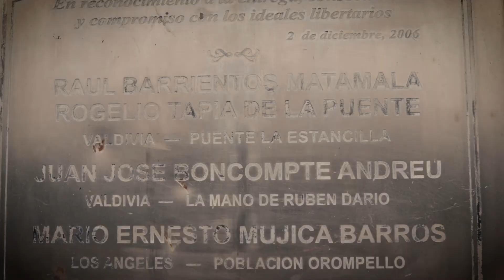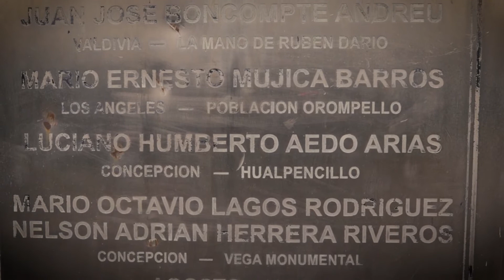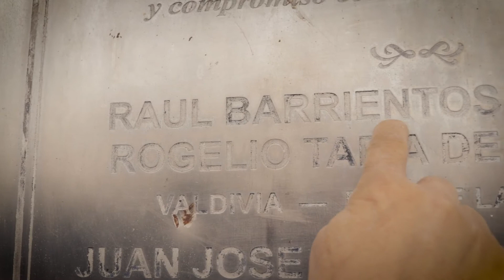Memorial Puente Estancilla, camino a Niebla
A través de esta serie de videos  el programa Cultura, Memoria y Derechos Humanos del Departamento de Ciudadanía y Cultura, en colaboración con Agrupaciones de Derechos Humanos, ponen en valor y visibilizan los Sitios de Memoria de la Región de Los Ríos con el objetivo de promover los derechos humanos y fortalecer la gestión de los sitios como espacios de
reflexión y conciencia colectiva, en torno a las graves violaciones a los derechos humanos y la falta de democracia durante la última dictadura cívico-militar. En esta cápsula se pone en valor el Memorial Puente Estancilla, camino a Niebla (Ruta T305). Kilómetro 6, comuna de Valdivia.